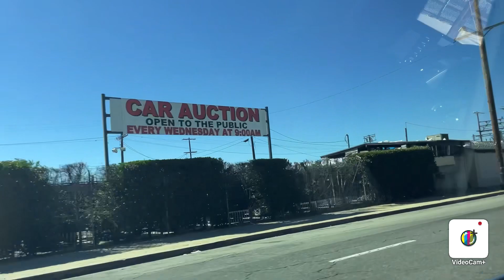Truck spotting on Sunday.